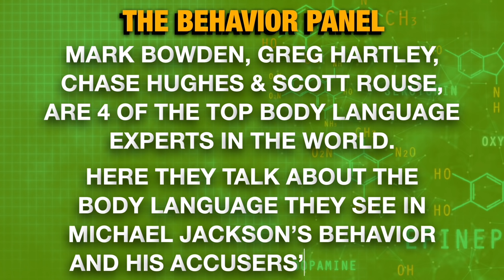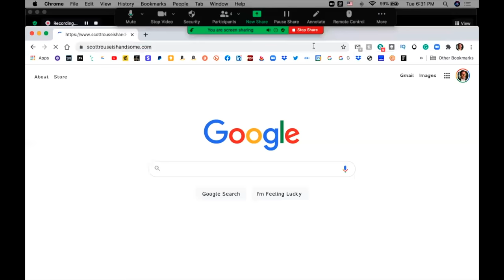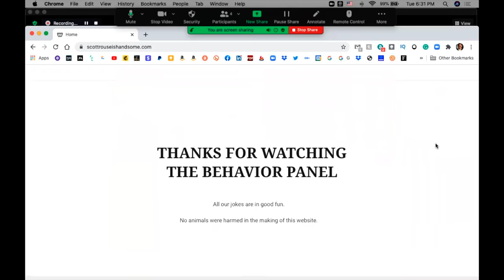💥Michael Jackson Confronts ACCUSERS: Is He HONEST?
This Michael Jackson body language analysis by four of the world's top experts in human behavior gets to the truth behind Michael Jackson and his relationship with Wade Robson and James Safechuck. Watch the body language analysis of the CBS This Morning Gayle King Wade Robeson interview and well at the infamous Martin Bashir "Living With Michael Jackson" documentary.

Michael Jackson was an American singer, songwriter, and dancer. Dubbed the "King of Pop", he is regarded as one of the most significant cultural figures of the 20th century. Through stage and video performances, he popularized dance moves such as the moonwalk. His sound and style have influenced artists of various genres, and his contributions to music, dance, and fashion, along with his publicized personal life, made him a global figure in popular culture for over four decades.

CBS This Morning's Gayle King spoke with Wade Robson and James Safechuck ahead of the Dan Reed HBO documentary's premiere Leaving Neverland. The Jackson family and Michael Jackson's estate has vehemently denied all claims brought against the late singer.

Living with Michael Jackson is a television documentary, in which Martin Bashir interviewed Michael Jackson over a span of eight months, from May 2002 to January 2003, about different aspects of his life.

Chapters:
00:00 Michael Jackson Body Language
5:12 Stress and Insecurity
10:33 Body Language in Conversation
15:57 Arrested Development of Child Stars
21:19 Strange Behavior in Interrogation
27:01 Behavioral Cues: Stress and Deception
32:21 Interrogation Lesson: What Not to Do
37:48 Nonverbal Cues in Conversation
43:15 Speaker Discusses Sensitive Topic
48:14 Authenticity of Story Discussion
53:43 Signs of Fear and Protection
59:28 Genuine Conversation on Relationship
1:05:20 Challenges of Memory Recall Discussion